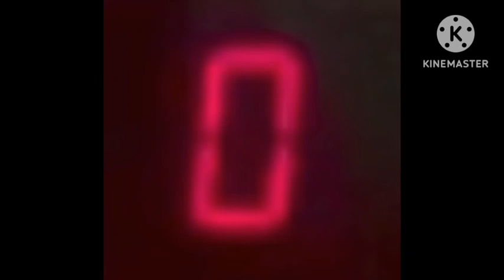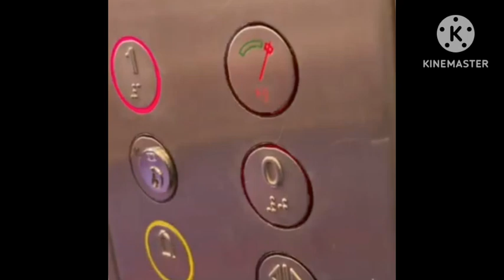26 September 2024